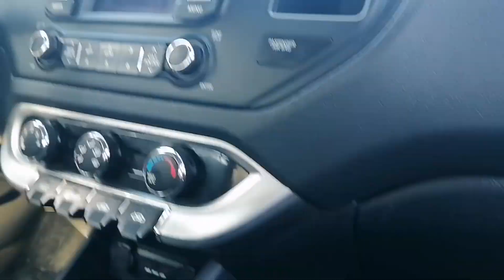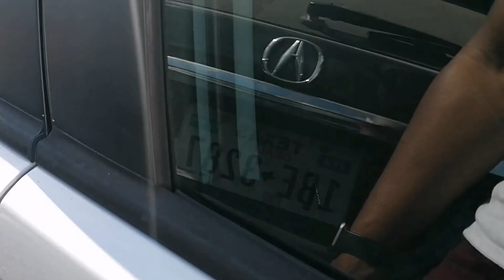UNE VOITURE DE PAUVRES POUR RECOMMENCER SA VIE AUX ETATS-UNIS || El Kabeya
Prix des voitures d'ocassion aux Etats-Unis

8 AVANTAGES D'ACHETER UNE VOITURE D'OCCASION - PRENEZ VOTRE DÉCISION À L'ÉPREUVE DES BALLES !

 Pour de nombreux acheteurs de voitures, un véhicule d'occasion certifié de Koons Mazda de Silver Spring représente le meilleur des deux mondes.  Les avantages d'acheter une voiture d'occasion ou un CPO sont nombreux, en voici quelques-uns :
        1. ILS COÛTENT MOINS
 Vous le savez déjà.  Les voitures d'occasion sont exponentiellement plus abordables que l'achat d'un véhicule neuf.  Donc, si vous cherchez à économiser quelques milliers de dollars, recherchez votre modèle préféré il y a quelques années.

        2. MOINS D'AMORTISSEMENT SIGNIFIE UN MEILLEUR INVESTISSEMENT
 Chaque nouvelle voiture perd de la valeur dès que vous la sortez du lot.  Ce que la plupart des gens ne savent pas, c'est que les voitures neuves continuent de perdre de la valeur à un rythme élevé pendant toute la première année de vie, parfois jusqu'à 40 %.  Une voiture d'occasion s'est dépréciée à un rythme beaucoup plus lent après ce plateau de la première année, vous pourriez donc affirmer qu'une voiture d'occasion est un bien meilleur investissement qu'une neuve.

        3. TARIFS D'ASSURANCE INFÉRIEURS
 Un autre fait moins connu est que l'assurance automobile coûte moins cher par mois pour une voiture d'occasion, qu'une voiture neuve.  Ainsi, les économies réalisées sur l'achat d'une voiture d'occasion sont évidentes sur une base mensuelle sous la forme d'une prime mensuelle en plus du prix affiché.

       4. De nombreuses voitures d'occasion incluent une garantie

 L'une des questions les plus fréquentes sur l'achat d'une voiture d'occasion concerne la garantie.  De nombreuses voitures d'occasion sont encore sous garantie d'usine.  La plupart des gens qui louent une voiture la restituent après trois ans et il leur reste encore 2 ans sur sa garantie de 5 ans.  Les véhicules d'occasion certifiés et la plupart des voitures d'occasion ont subi une inspection rigoureuse et seront accompagnés d'une garantie prolongée au moment où vous les verrez sur le terrain.

       5. ÉVITEZ LES FRAIS CACHÉS
 Les voitures d'occasion ne vous imposeront pas de coûts cachés liés à l'achat de voitures neuves, comme les frais d'expédition.  Ces coûts, qui peuvent s'élever à quelques centaines de dollars, s'ajoutent au prix d'achat global d'une voiture neuve.

       6. OPTIONS
 Des options telles que les barres de toit, les revêtements antirouille et les toits ouvrants n'affectent pas le prix affiché sur une voiture d'occasion autant que les mêmes options coûteraient sur un nouveau véhicule.

        7. SÉLECTION
 Bien que vous ne puissiez pas choisir la couleur, les options et les garnitures d'une voiture d'occasion, comme vous le feriez sur un véhicule neuf.  Vous pouvez magasiner les différentes années d'un modèle que vous préférez et vous avez la possibilité d'obtenir un modèle ou un style qui n'est plus en production.

        8. PRIX DE CONFIANCE TOTALE INCLUANT LES VOITURES D'OCCASION
 Lorsque vous visitez Koons Mazda de Silver Spring, n'oubliez pas que la tarification Total Confidence s'applique également aux voitures d'occasion.  TCP est l'endroit où nous utilisons TrueCar, AutoTrader et KBB pour évaluer avec précision le prix du marché de la voiture et définir un prix de marché avantageux et bas.  Cela s'applique à toutes les voitures d'occasion chez Koons Mazda de Silver Spring.  Ainsi, vous pouvez quitter notre concession avec la certitude que vous avez obtenu une bonne affaire sur une voiture d'occasion que vous aimez.